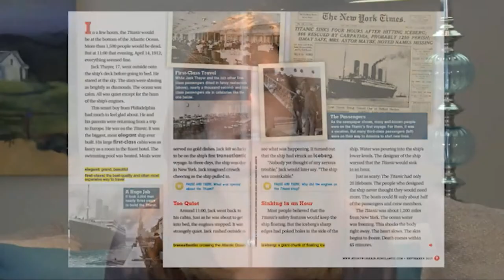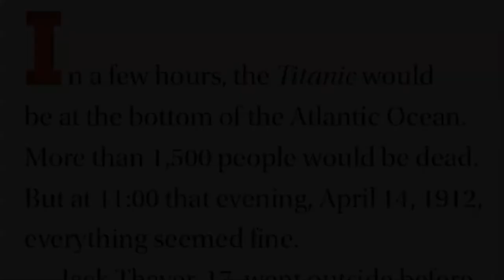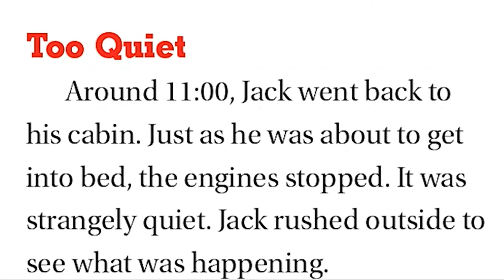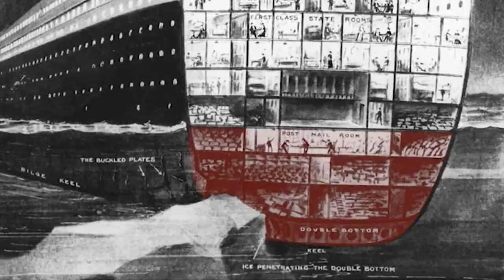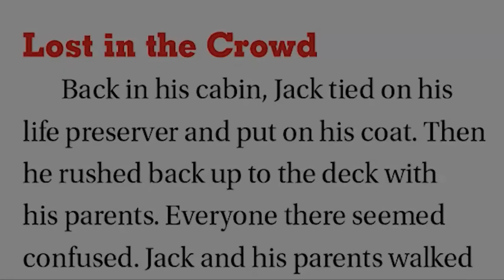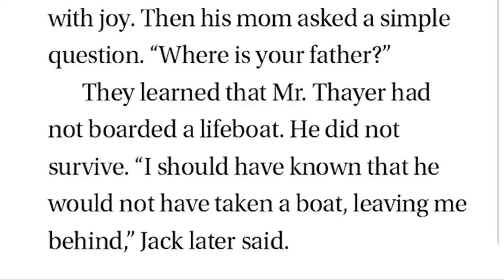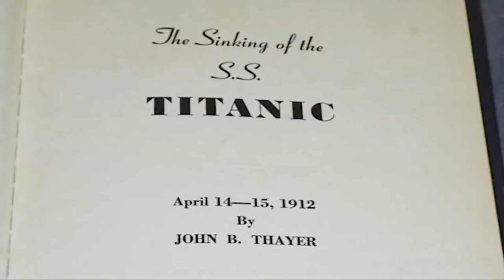Into the Dark Water